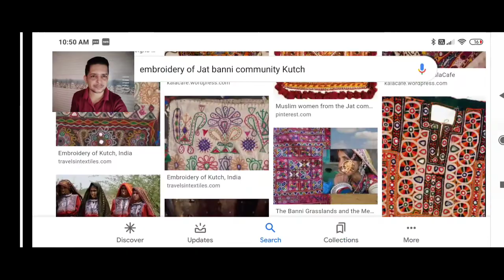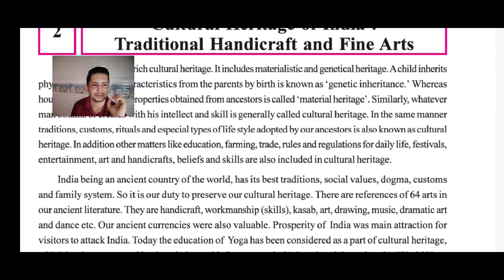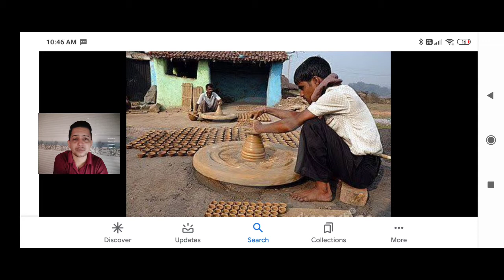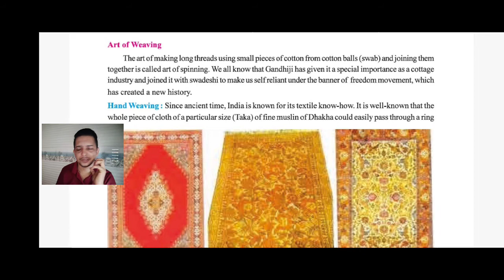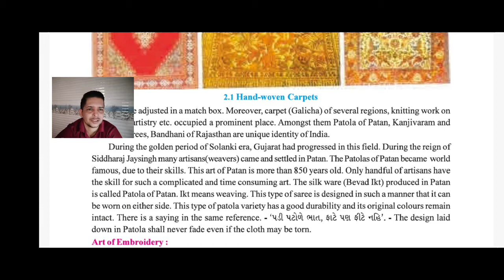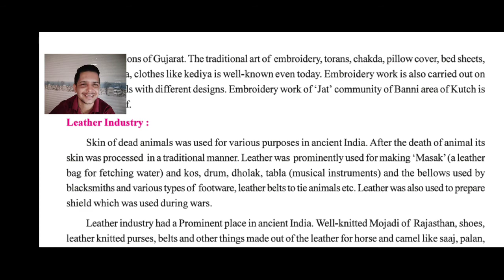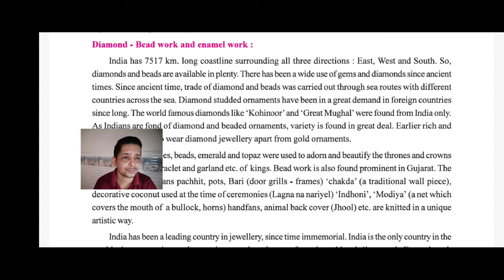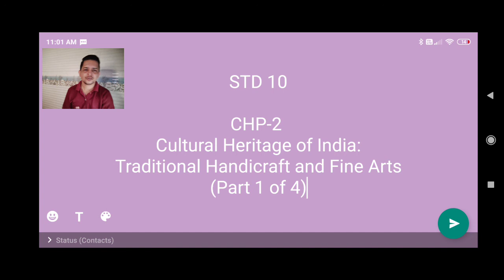STD 10 CHP 2 (Part 1of 4) Explanation